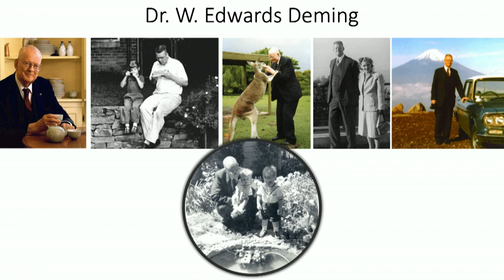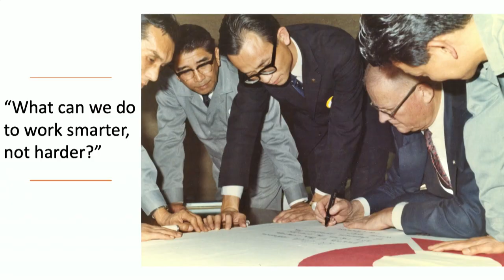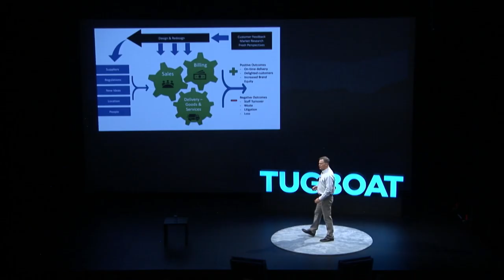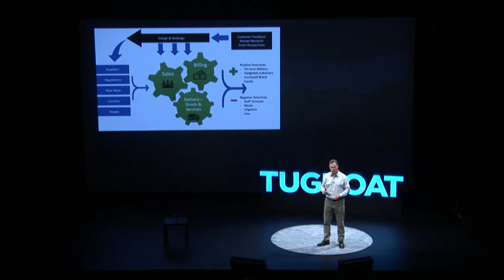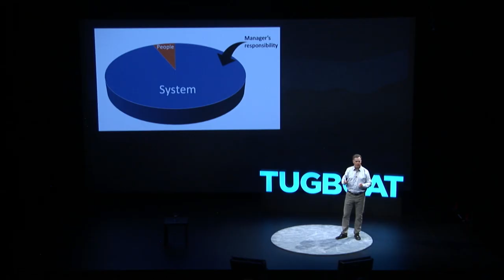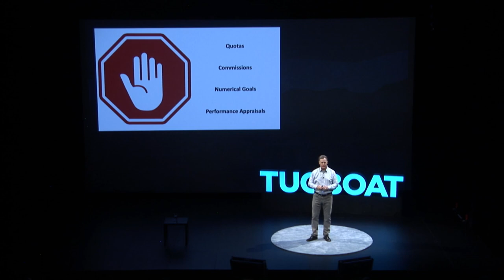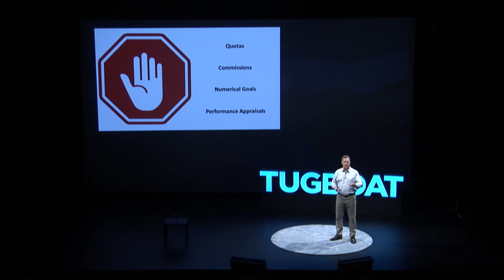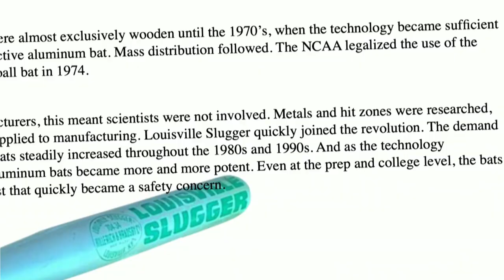The Deming Philosophy and the Evergreen Mindset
W. Edwards Deming is universally recognized as one of the fathers of Total Quality Management. His groundbreaking work helped numerous Japanese companies, with whom he consulted in the period following WWII, improve their efficiency and performance and surge onto the world scene as a formidable business competitor in the 1970s and 1980s. American companies caught on eventually, and the Deming Philosophy that he created, with its 14 principles, serves as a guide for a great many companies to this day.

In this Tugboat Institute® talk, W. Edwards Deming’s grandson, Kevin Cahill, shares his grandfather’s philosophy and some of its central tenets, which happen to align nicely with the Evergreen 7Ps® principles, in particular People First. Today, Kevin is the Executive Director of the Deming Institute and a champion for his grandfather's important and highly relevant work.

Watch and learn about Deming's work and the incredible People First insights that helped him advise some of the world’s largest companies on their way to becoming giants in their industries.